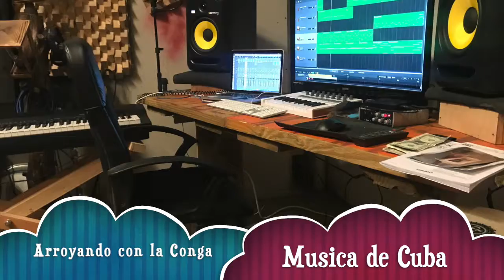Alcides Rodriguez Arroyando con la Conga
Cuban Music
Musica cubana
Conga Cubana
Rumba de Cuba